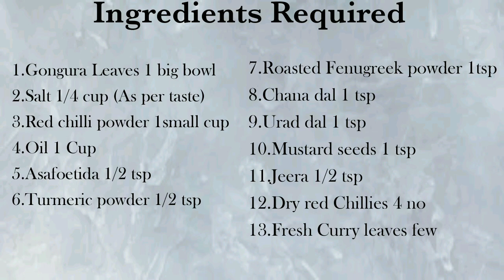మెంతి గోంగూర పచ్చడి || Instant Gongura pachadi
Hello friends,

Today in our channel we are going to prepare మెంతి గోంగూర పచ్చడి || Instant Gongura pachadi , which is very tasty and easy...

Ingredients required:

1.Gongura Leaves 1 big bowl
2.Salt 1/4 cup (As per taste)
3.Red chilli powder 1small cup
4.Oil 1 Cup
5.Asafoetida 1/2 tsp
6.Turmeric powder 1/2 tsp
7.Roasted Fenugreek powder 1tsp
8.Chana dal 1 tsp
9.Urad dal 1 tsp
10.Mustard seeds 1 tsp
11.Jeera 1/2 tsp
12.Dry red Chillies 4 no
13.Fresh Curry leaves few